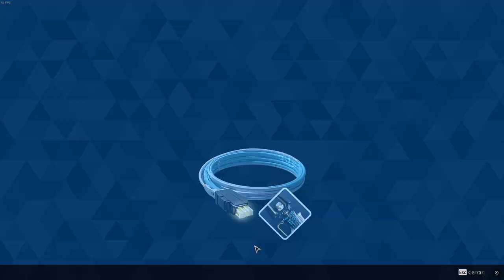【The First Descendant】Battle Against Devourer